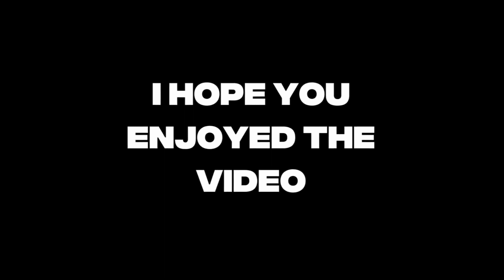You Won’t Believe What My Mom Bought…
Season 1 Episode 021: Mama Nzekwesi made her debut by buying a Lamb's head at the market.